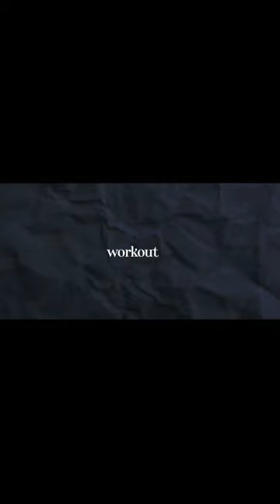COSTLY MISTAKES IN RELATIONSHIP/COURTSHIP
In this video, I talk about some mistakes in relationship and courtship that could be avoided.

For which of you, intending to build a tower, does not sit down first and count the cost, whether he has enough to finish it— lest, after he has laid the foundation, and is not able to finish, all who see it begin to mock him, saying, ‘This man began to build and was not able to finish’?